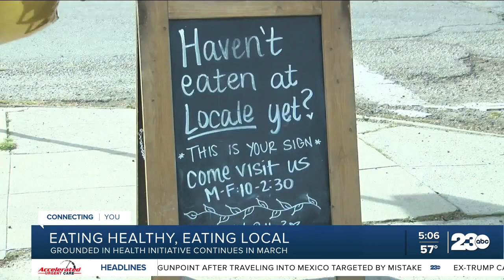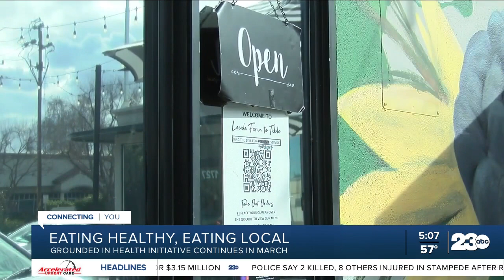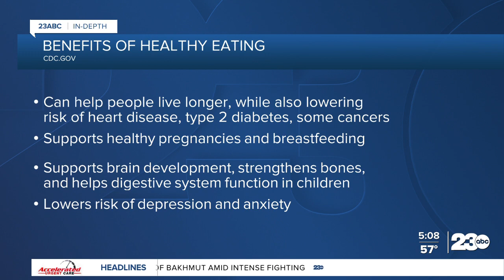Eatery uses fresh, local food to make healthy dishes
Each month Kern Public Health and Kern Behavioral Health's "Grounded in Health" initiative spotlights a different aspect of healthy living.